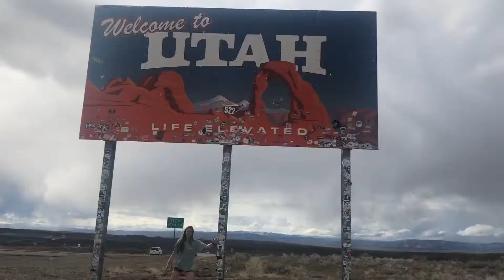Spring Break in San Diego 2019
Took a trip through Utah, Arizona, and Nevada to get from Colorado to San Diego for spring break!